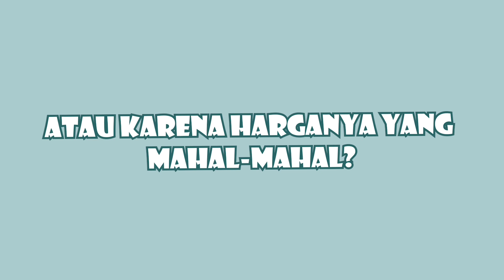HARUS DAPAT PEMAIN POTW SEJUTA SKILL-DRIBEL OP- FREE KICK FIX GOL-SKILL 100 EFOOTBALL 2023 MOBILE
Jajan Coin Efootball 2023 lebih hemat hanya di @jajangameid 💯